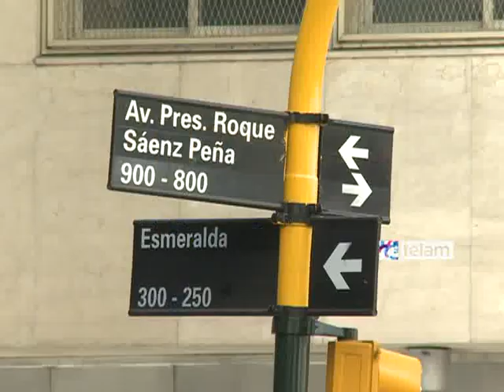AFIP allanó la financiera que facilitó la fuga de mas de 30 millones de dólares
Una investigación de la Administración Federal de Ingresos Públicos (AFIP) detectó que 10 clientes de la Sociedad de Bolsa Epsilon fugaron del país más de 30 millones de dólares a lo largo del 2011, lo que representa una evasión impositiva de al menos 200 millones de pesos.
    "A raíz del trabajo de la AFIP, la Justicia Federal ordenó 53 allanamientos en diferentes domicilios para recabar información y documentación que permita determinar los responsables de la maniobra", indicó el organismo recaudador en un comunicado.
    Los procedimientos se realizaron por orden del Juzgado Federal Criminal y Correccional número 5, y los allanamientos se llevaron a cabo en las firmas involucradas y los domicilios de los responsables, representantes, contadores y personas autorizadas a operar.
    La fuga se realizó a través del contado con liqui, que es una operación bursátil lícita, que consiste en la compra con pesos en el mercado local de activos que cotizan en el exterior, para luego venderlos en esas plazas y depositar el dinero en cuentas bancarias, que quedan fuera del alcance del fisco nacional.
    "Los reales beneficiarios económicos entregaban cheques a Epsilon, que luego eran sellados por el agente de bolsa bajo la denominación de las firmas pantalla", explicó la AFIP.
    Los cheques eran depositados en las cuentas de Epsilon para la compra de títulos públicos. Esos activos se vendían a los pocos días a través de un agente en el exterior, que depositaba los dólares obtenidos en una cuenta bancaria fuera del país.
    "Entre los clientes de la Sociedad de Bolsa Epsilon se detectaron cooperativas que no poseen autorización para funcionar, sociedades comerciales que no realizan ningún tipo de de actividad, que no poseen capacidad económica o patrimonio como tampoco pagan
impuestos y declaran empleados a su cargo, pero que al mismo tiempo realizaron transferencias millonarias de divisas", indicó la AFIP.
    Se trata de flujos marginales de dinero no declarados al fisco nacional, y uno de los principales clientes de Epsilon es una empresa dedicada a la venta de facturas apócrifas en el mercado local, con el objetivo de facilitar la evasión de otros contribuyentes.
    En otros casos, los comitentes de la Sociedad de Bolsa son sociedades a modo de prestanombres, para facilitar la fuga de divisas ocultando a los verdaderos dueños del dinero, concluyó la AFIP.